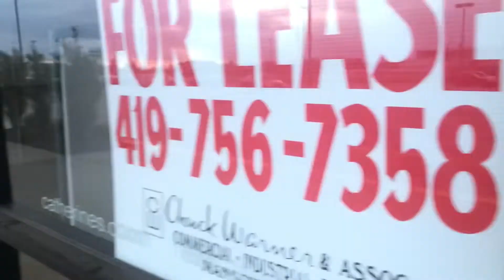Abandoned Catherine’s Plus Sizes - Ontario, Ohio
Welcome to the abandoned Catherine’s in Ontario, Ohio. Closed in June 2020 due to bankruptcy from the outbreak. Let’s go window shopping why don’t we?

What I film with:
iPhone 7